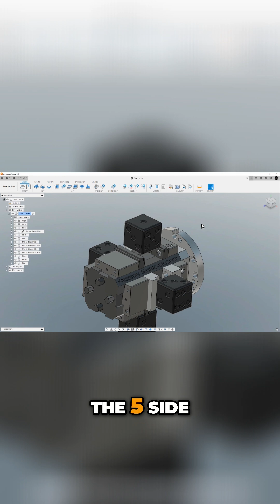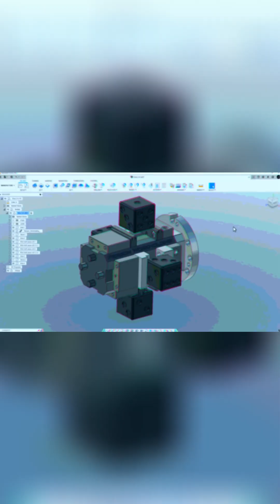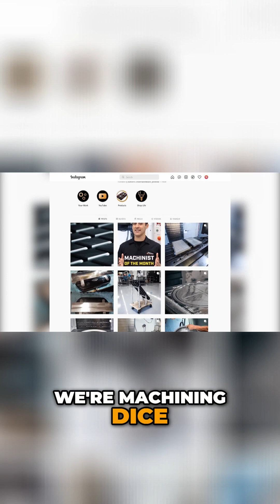CNC Fixture Tips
Follow Pierson Workholding!

Fixture Friday Series:
THIS is the playlist to watch if you want to learn about designing fixtures.